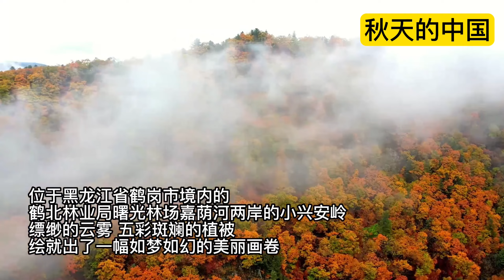秋日里的中国大地有多少种色彩】北国秋韵风光惹人醉，层林尽染，秋意正浓。